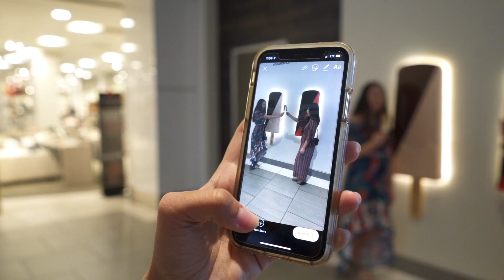Del Amo Influencer Campaign Recap v2